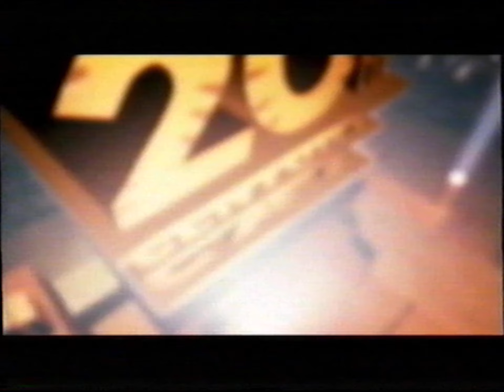Garfield 2 - Burp - 2006 TV Trailer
On this channel I post new 10ish minute compilations, every week. With singular or groups of adverts, as well as larger videos (like documentary's, or news segments) filling up the time between uploads.

All of my content comes straight from a collection of VHS tapes I have come to possess. Where, since 2020, I have been converting them, deinterlacing them, shortening the runtime of the conversion (this means, removing duplicate ads, removing unnecessary content (Full movies, damaged tape sections, etc) then editing all of that down into bite sized pieces of nostalgic Australiana. Understand that this can be a long and slow process, so if uploads ever cease, please understand this is why.